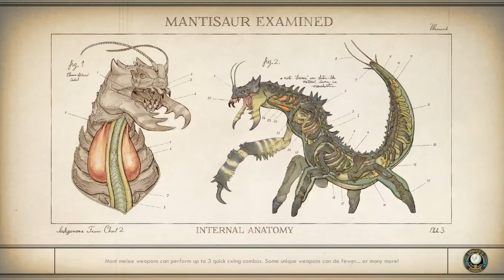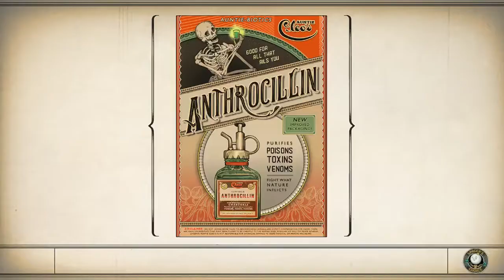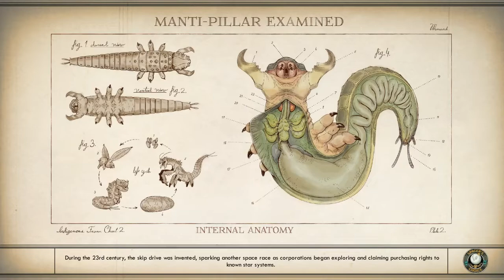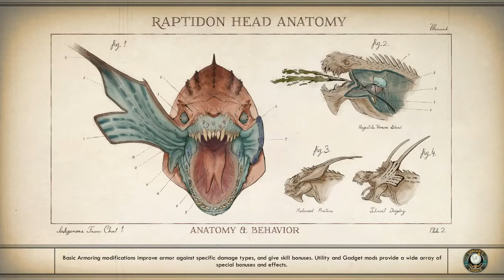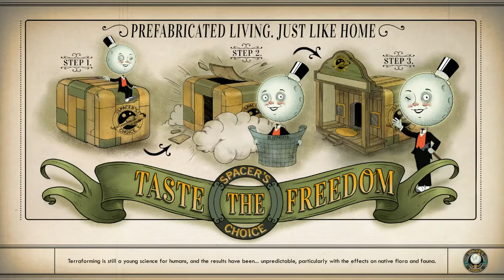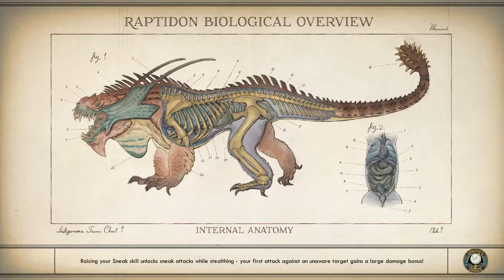The Outer Worlds (Supernova) ~ Day Eleven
Oh no, we finally died again! Also mopping up Monarch.